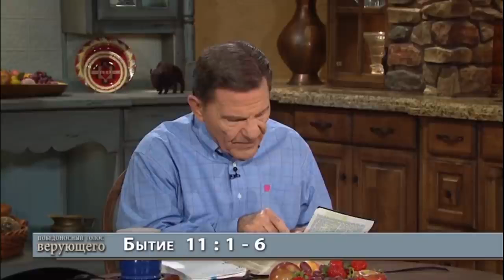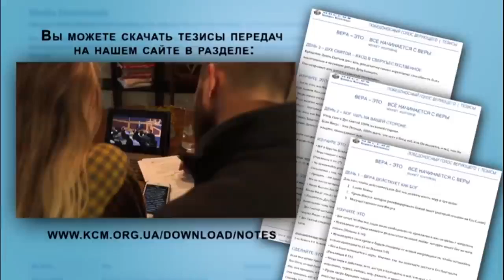!+ КАК ВЫСВОБОЖДАТЬ СИЛУ СВОИМИ СЛОВАМИ! Кеннет Коупленд.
Kenneth Copeland.